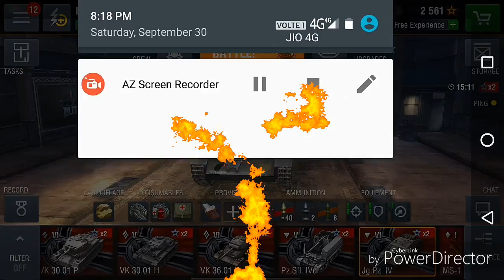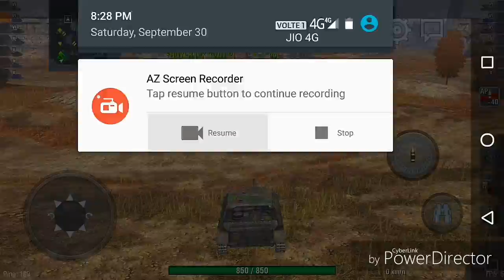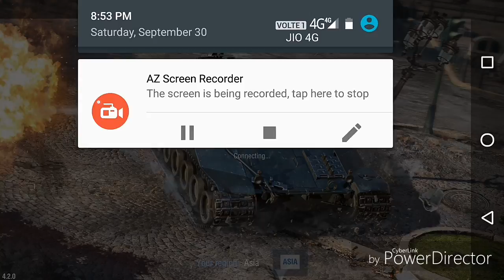Wotb detailed review : jag.pz lV with game play and stats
Comentory by "M" and content by wargaming and wotb and armor inspectors..